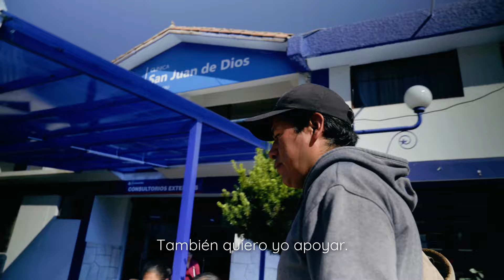Historia de Vida Cattaleya Cruz